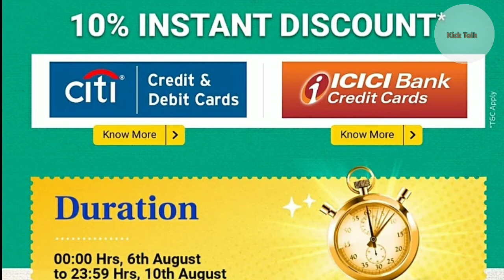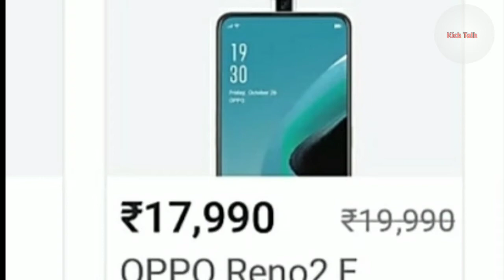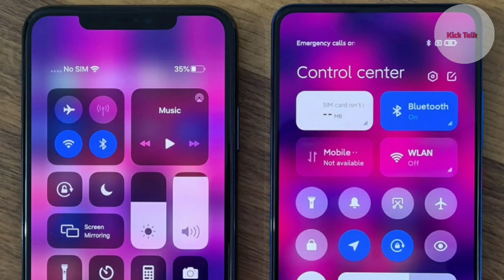Flipkart Big Saving day New Offer Amazon prime day Aug 6 to 10 days Sales tamil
NCS